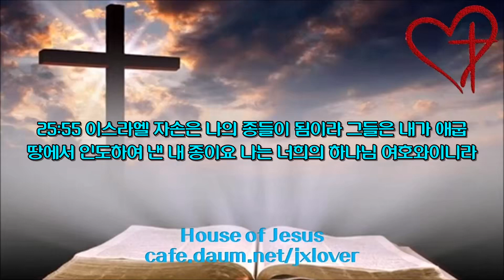[1.3배속](12일차) 레위기 19장-25장